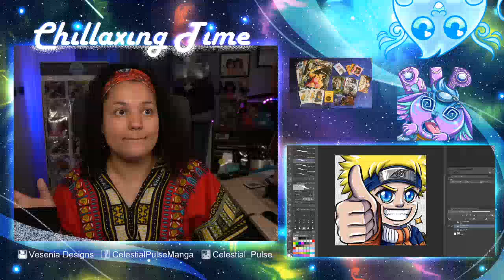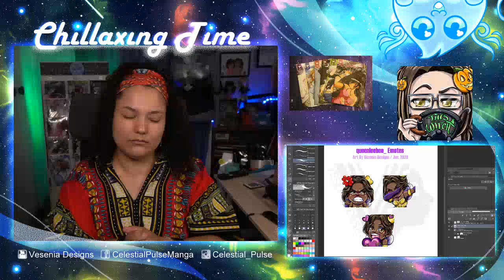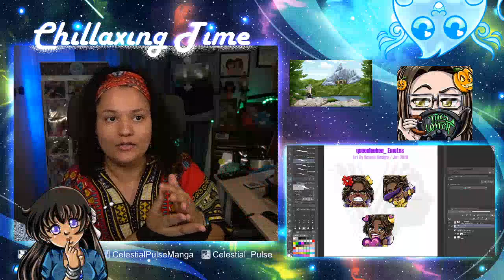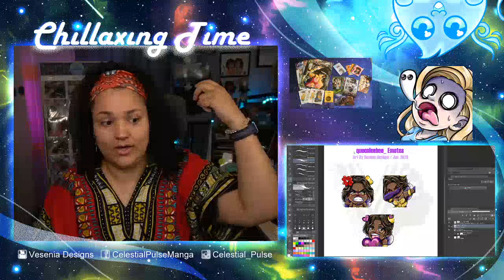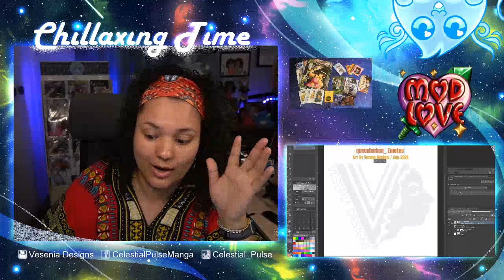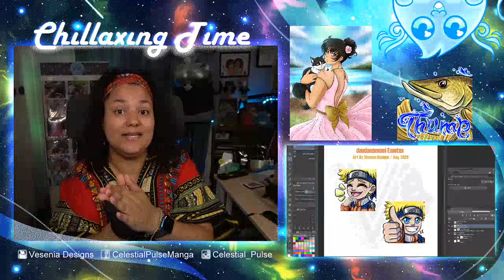Business And Square up!